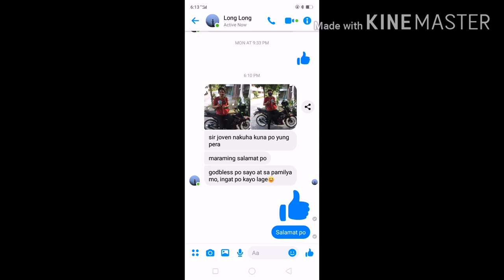Raider 150 Fi | Gr5 Titanium Crankcase Bolts | Mas Yayamanin pa sa Gold Bolts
titanium crankcase set 3900
titanium radiator cover 1600